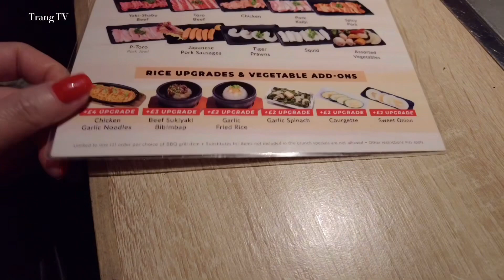🇬🇧[359]Japanese BBQ Oxford Curcus London Lần đầu tiên ăn thịt nướng Nhật Bản TrangTV#